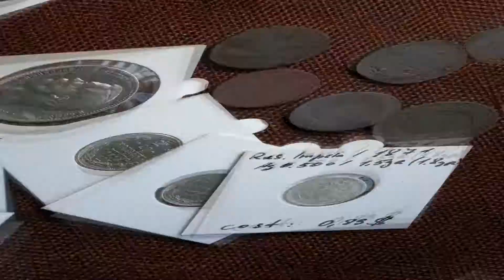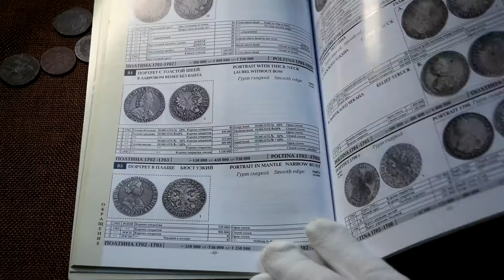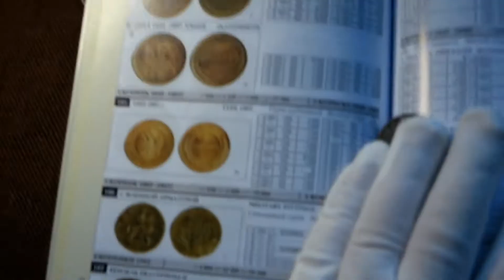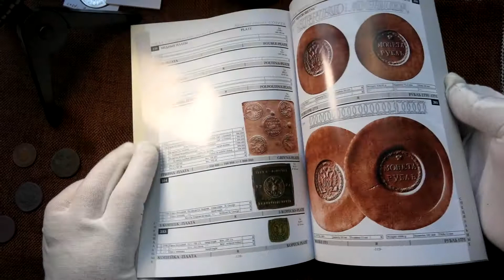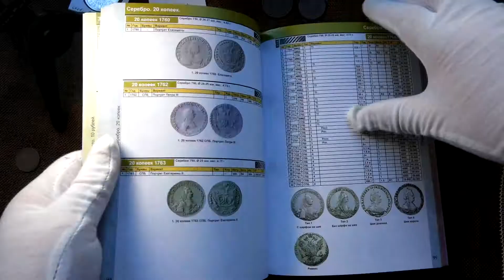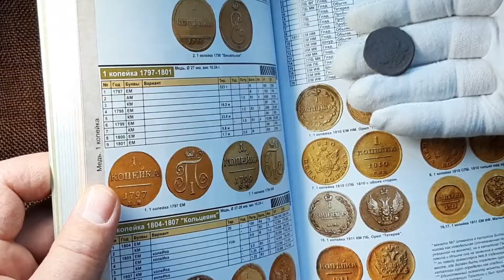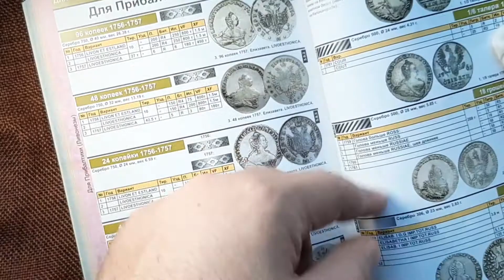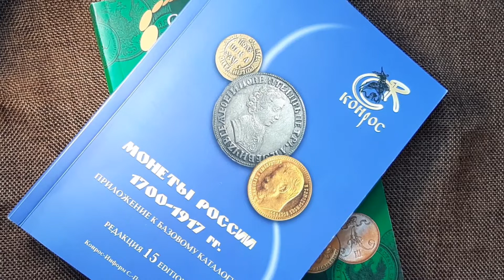Царські Монети - Ціна. Каталоги монет Московського Царства і Російської Імперії 1682-1917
0:00 ► Про відео і царські монети в огляді
0:40 ► Каталоги на монети царської росії, якими користуюсь, щоб знати вартість монет
1:18 ► Каталог на цінні монети КОНРОС 2018 "Монети Росії 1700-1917 рр." (додаток до базового каталогу)
1:39 ► Цінні золоті, платинові і срібні монети Росії: рідкісні монети Петра, монети Єлизавети, монети Катерини
2:08 ► 1 рубель 1896 року АГ - монети Миколи Другого
2:52 ► 20 копійок 1914 р. - срібна монета білон
3:26 ► 15 копійок 1915 року - ціна срібної монети Миколи 2
3:35 ► 10 копійок 1871 року - монети Олександра Другого
4:41 ► 3 копійки СПБ 1899 року - мідна монета
5:03 ► 2 копійки СПБ 1889 року - мідь Олександа Третього. Вартість монет
5:49 ► 1 копійка ЕМ 1821 року - мідні монети Олександра Першого
6:15 ► 1 копійка 1854 рік - монети Миколи Першого
6:31 ► 1 копійка 1899 р - вартість мідних монет в каталозі
6:42 ► ДЕНГА 1734 року - ціна на царські мідні монети Анни Іоанівни
7:30 ► Інші рідкісні монети Росії
7:53 ► Каталог царських монет Coins Moscow "Каталог монет імператорської Росії 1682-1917"
7:53 ► Визначення ціни імперських монет. Каталог монет і їх вартість
13:12 ► Різні монети, які випускало Московське царство, а потім Російська імперія
В тому числі "Сестрорецький рубель", випуски для провінцій
14:22 ► Епілог. Про різні каталоги монет і їх спеціалізацію Донат каналу